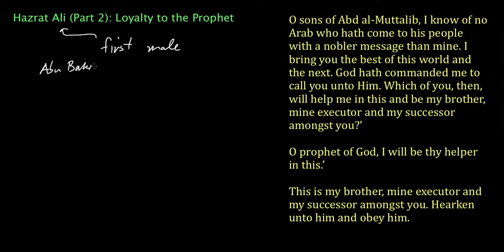Hazrat Ali Part 2 Loyalty to Prophet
This video is part 2 in the series on Hazrat Ali, and describes his loyalty to the Prophet Muhammad (pbuh).